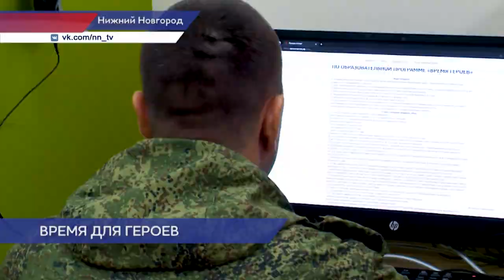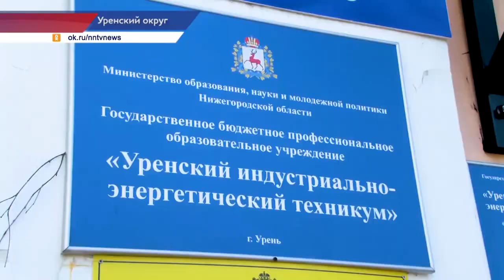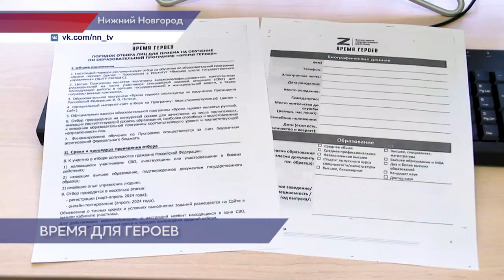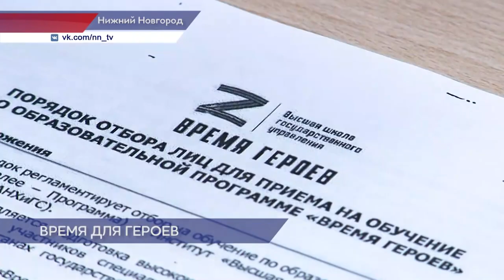Новости губернии 19.05